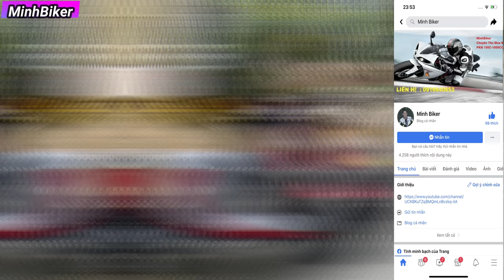Xe Tầm Bậy Thiệt Là CUTE PHOMAIQUE - Xe Ngộ Nghĩnh | MinhBiker